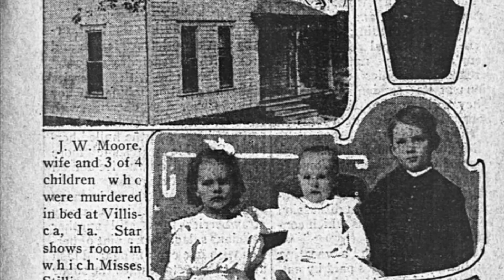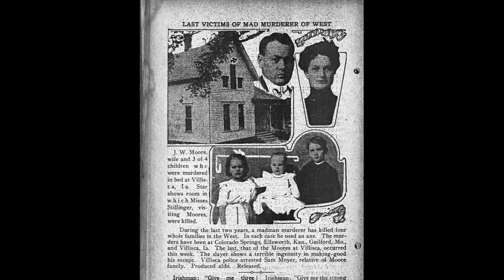The Shocking Mystery behind the Unsolved Villisca Axe Murders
As the evening church service ended, the Moore Family went home and asked some friends over to spend the blessed night with them. But little did they know, the supposedly joyful get-together would turn into a hellish experience. Would they be able to Survive? Will see that at the end of this video. But first, here’s where it all started.